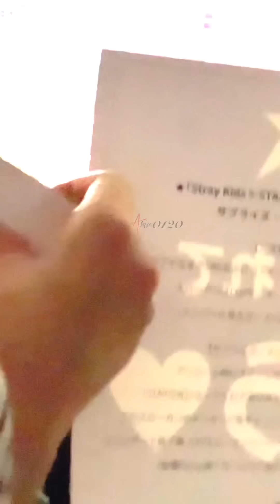Stray Kids 5 Star Dome Tour SKZ & STAY message (Tokyo 231029)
Translation on description

Copyright ​⁠ ​⁠ ​⁠ ​⁠​⁠@StrayKids ​⁠@JYPEntertainment

Video message:
1:20-3:24
While we were waiting for debut in Japan, the pandemic suddenly occurred.
I wonder if we will see other again.
We are just getting more anxious.
While we were apart, we kept believing that we would meet again someday.
And finally
The long-awaited moment of reunion
We was so happy that our heart was about to burst.
The dome performance we dreamed of.
A venue filled with mutual feelings.

STAY we are baaaaack.

[Banner: Thank you for being STAY’s light]
STAYの光になってくれてありがとう♡

3:37 Thank you so much, everyone

3:45 Because it’s color blue it look likes sea

3:54 Thank you very much for making me feel that I can receive so much love.

4:15 Can we really get this so much love from you?(STAY)

4:31 Thanks to stay because now I clearly know what is the meaning of love
4:47 This is real love.

4:55 Unfortunately, after we debut the coronavirus begun and thought I wouldn't be able to meet you all.
5:24 Thank you for always waiting for us.

5:40 Han (whispers) Crying crying

5:42: Don’t cry

5:45 Would you please turn off the front light to us once?
(because they want to see stays)

5:59 This can’t be possible

6:04 Can you see us clearly?

6:13 It’s really best right

6:27 I will really never forget this view

6:39 Let’s take a picture!

JAPAN is very strict for filming and photography, but I really want to share this video to STAYS who can’t go and watch concerts/events of SKZ because of their location and also many stays can’t afford the ticket..

We pay or buy for their concert ticket not only to see them, watch them, support them, have fun and enjoy, we, STAY, fans also want a memorable memories of them too. It’s once in a life time we don’t know if we can go next time that’s why we took some photos and videos of them.
I hope JAPAN change their policy, and be fair to other countries.. and it’s really sad for us because it’s really unfair. I hope their understand our feelings..